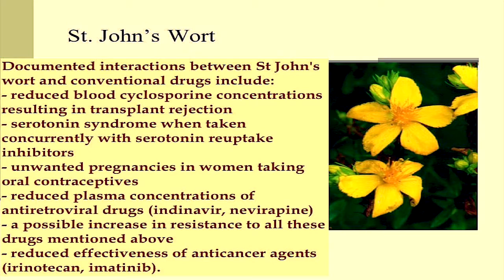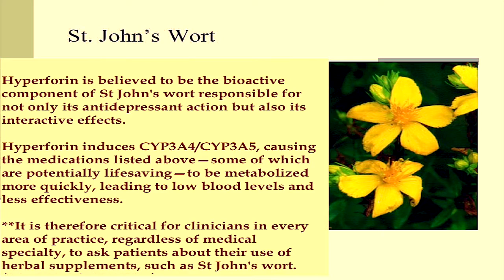St. John's Wort (Hypericum perforatum) and potential drug interactions